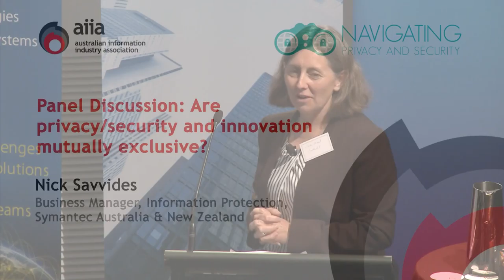Panel Discussion: Are privacy/security and innovation mutually exclusive?